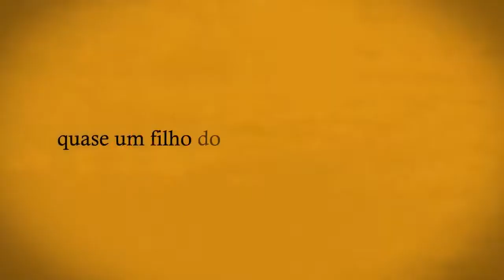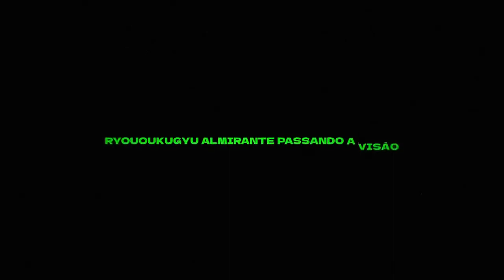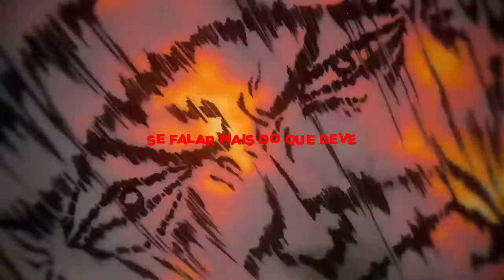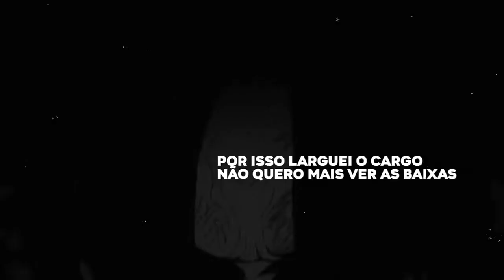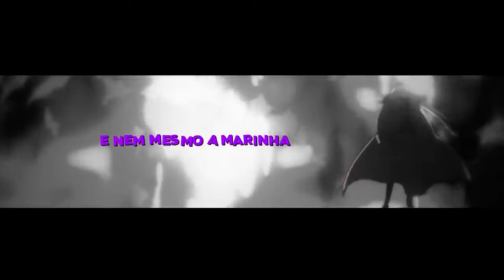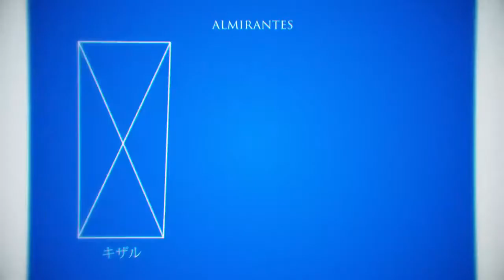INSTRUMENTAL/BEAT - Almirantes Trap(One Piece) Tauz Rodrigo Zin SecondTime WLO Akashi JKZ Shinezin